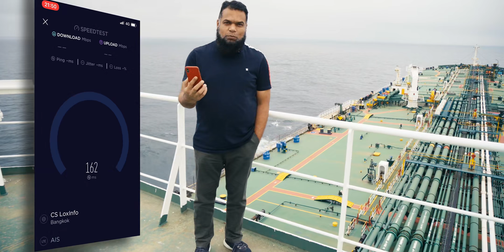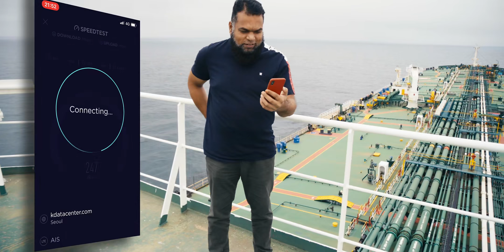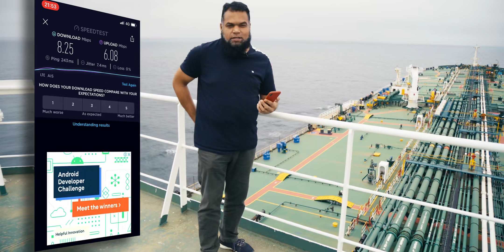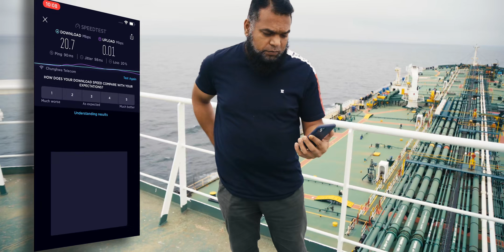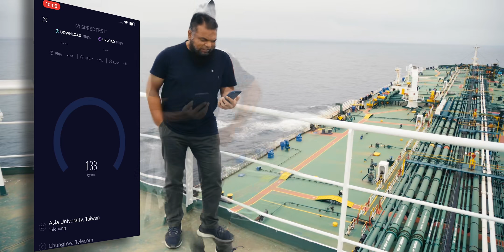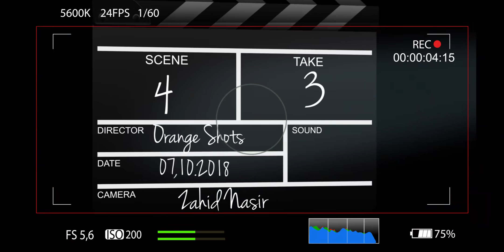Testing Internet In South Korea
Testing Internet In South Korea - I did a brief LTE speed test with iPhone XI Pro max at Daesan Port on the outskirts of Incheon, South Korea.

Keeping up with the legacy of testing internet wherever I go,,, So here is the complete video.

DRONE: MAVIC 2 ZOOM

LIGHTS: GODOX SOFT BOX AND STAND WITH LED LIGHT MOUNT

COMPUTER: MACBOOK PRO 15"2017